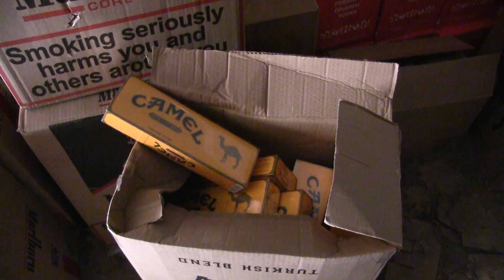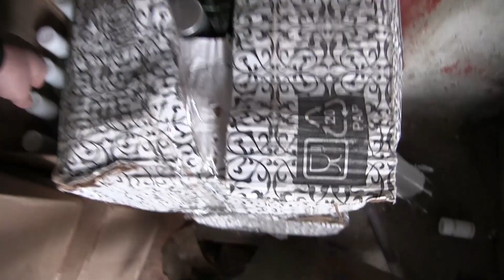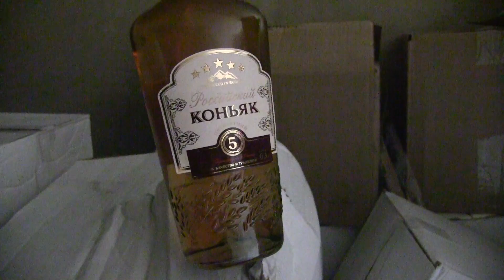Алкоголь в гаражах Заводского района Саратова